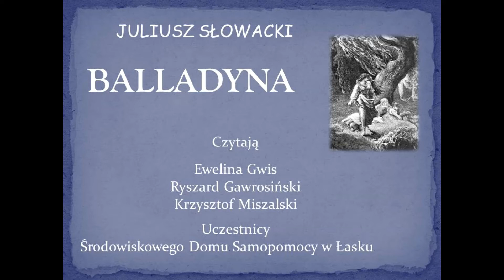Narodowe Czytanie 2020 cz. 6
J. Słowacki "Balladyna" - fragment aktu II sceny 1 czytają uczestnicy Środowiskowego Domu Samopomocy w Łasku